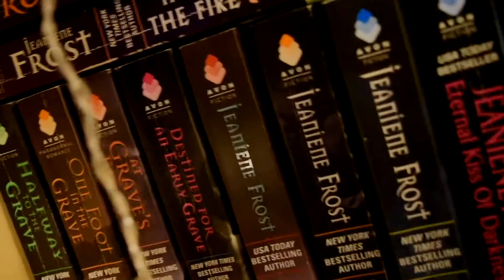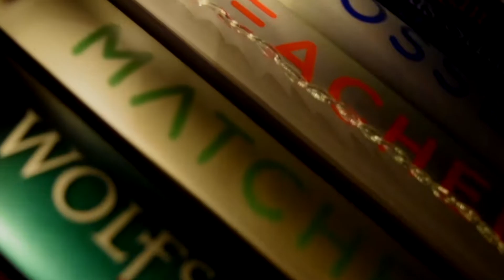Reading Habits Book Tag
~~~TAG~~~
1. Do you have a certain place at home for reading?
2. Bookmark or random piece of paper?
3. Can you just stop reading or do you have to stop after a chapter/ a certain amount of pages?
4. Do you eat or drink while reading?
5. Multitasking: Music or TV while reading?
6. One book at a time or several at once?
7. Reading at home or everywhere?
8. Reading out lout or silently in your head?
9. Do you read ahead or even skip pages?
10. Breaking the spine or keeping it like new?
11. Do you write in your books?
12. Who do you tag?

~~~My Links~~~